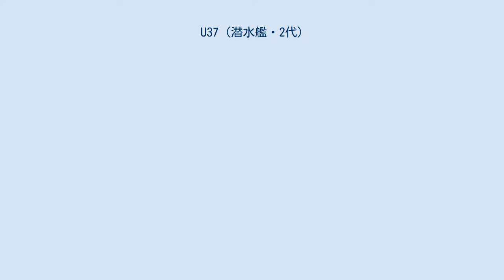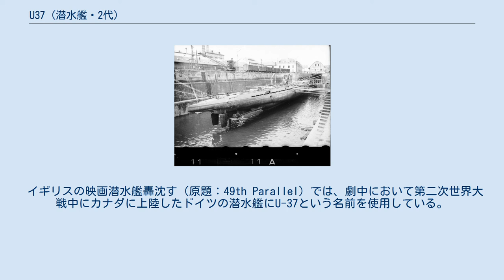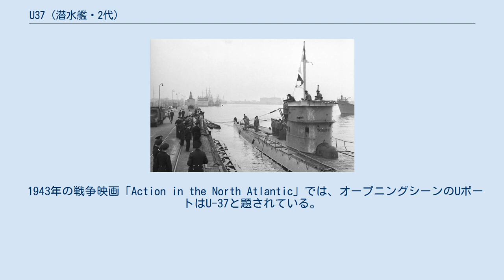U37 (潜水艦・2代)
U-37はドイツ海軍がかつて運用したUボートIXA型潜水艦。
 U-37は1937年3月15日にブレーメンのAG ヴェーザー社にて起工され、1938年5月14日に進水、1938年8月4日にハインリッヒ・シューク指揮下にて就役し、第6潜水隊群に配属された。
 1939年8月から1941年3月の間には11度の戦闘哨戒を実施し、53隻の商船を沈めた。
また2隻の軍艦、イギリス海軍のヘイスティングス級スループペンザンス及びフランス海軍の潜水艦スファクス（Q182）を撃沈した。
 その後、U-37は最前線から後退し、戦争が終わるまで訓練艦に割り当てられた。
1945年5月8日、Uボートはフレンスブルク沖のソンダーバーグ湾で沈没した。
 U-37は第二次世界大戦で6番目に功績を挙げたUボートであった。
 U-37は艦歴における前半の哨戒ではヴィルヘルムスハーフェンを母港とした。
最初の哨戒では1939年8月19日に北大西洋を4週間近く運航し、1939年9月15日に帰港した。
2度目の哨戒は1939年10月5日から11月8日にかけてヴェルナー・ハルトマン指揮下にて北大西洋を航行し、8隻の船を沈めた。
1940年1月1日、U-37は第2潜水隊群に配属された。
1940年1月28日から2月27日にかけて3度目の哨戒を行い、北大西洋を航行し、8隻の船を沈めた。
3月30日から4月18日にかけてはノルウェー周辺の海域を哨戒し、3隻の船を沈めた。
5月15日から6月9日にかけては新しい艦長ヴィクトル・エールン指揮下にてポルトガルとスペインを航行し、11隻の船を攻撃し、そのうちの10隻を撃沈した。
8月1日にヴィルヘルムスハーフェンを出港したU-37はアイルランドの西を哨戒し、第2潜水隊群が拠点としているフランスのロリアンに向かった。
 1940年、ロリアンのU-37 U-37は以降の哨戒任務をロリアンを母港として実行した。
8月17日にアイルランドの南西を哨戒し、イギリス海軍のスループペンザンスを含む7隻を沈め、8月30日にロリアンに戻った。
9月24日から10月22日にかけては北大西洋を哨戒し、6隻を撃沈した。
11月28日から1941年1月14日にかけてはアフリカ北西部とスペイン周辺の海域を哨戒し、7隻を撃沈した。
撃沈した船のうち、ヴィシー政権下のフランス所属艦である給油艦ローヌ、潜水艦スファクスは友軍を誤って撃沈した。
1941年1月30日から2月18日にかけてポルトガル沖を哨戒し、2隻のイギリス艦を沈めた。
1941年2月27日にロリアンを出港したU-37は、アイスランド南の海域を哨戒し2隻を沈めた。
 U-37は24日間の哨戒後、3月22日にキール港に入った。
 1941年5月1日、U-37は、訓練用Uボートとしてピロウに拠点を置く第26潜水隊群に配備された。
その後1942年4月1日にゴーテンハーフェンに拠点を置く第22潜水隊群に移され、最後に1944年7月1日に第4潜水隊群に配属した。
 U-37は1945年5月に自沈した。
 イギリスの映画潜水艦轟沈す（原題：49th Parallel）では、劇中において第二次世界大戦中にカナダに上陸したドイツの潜水艦にU-37という名前を使用している。
この映画は、実在のU-37が退役した直後に公開された。
 1943年の戦争映画「Action in the North Atlantic」では、オープニングシーンのUボートはU-37と題されている。